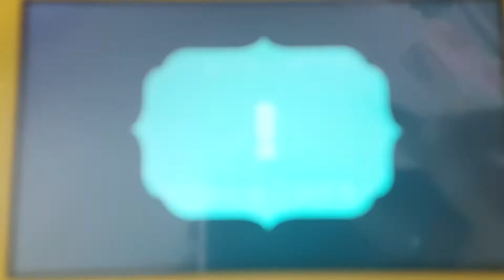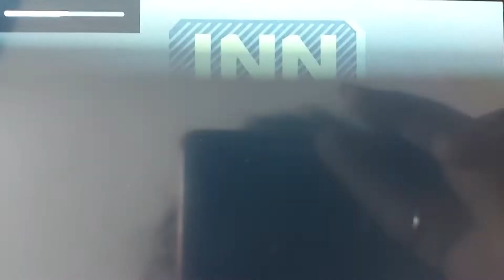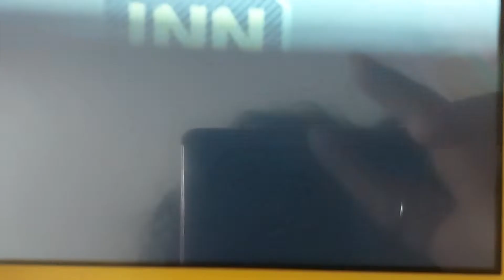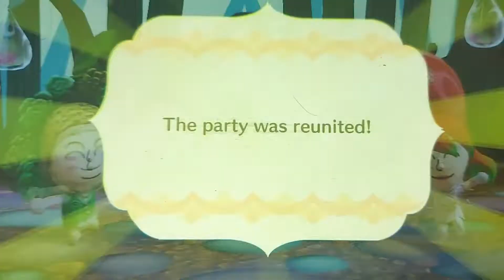Miitopia Switch - Virtuoso Cleric Quest (Part 1)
Doing quests until I take a break again.

Since when did she need a vacation?!